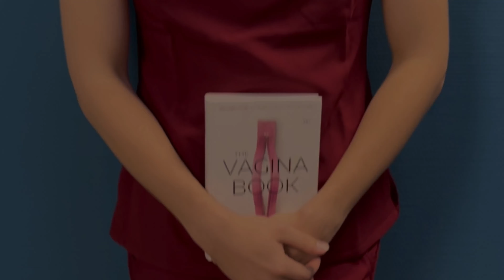Курсы по базовым хирургическим навыкам от Scalpel med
Курсы по базовым навыкам оффлайн🪡

Наш преподаватель Евгений уже ждёт вас на занятиях🔔